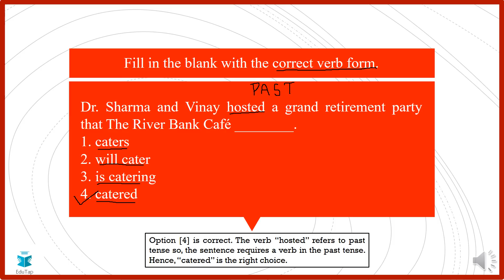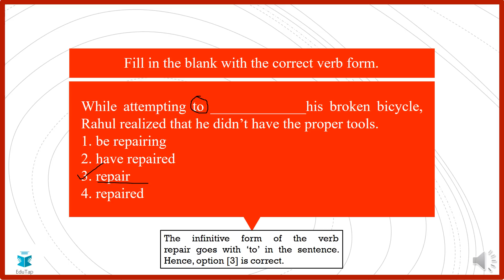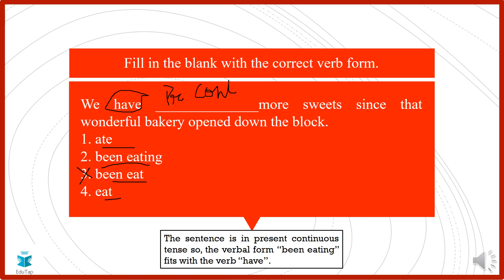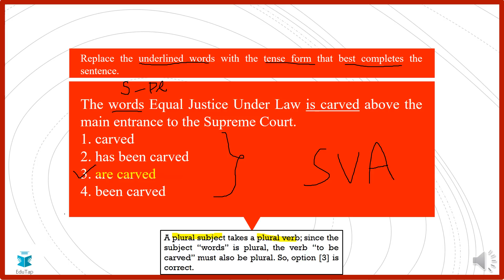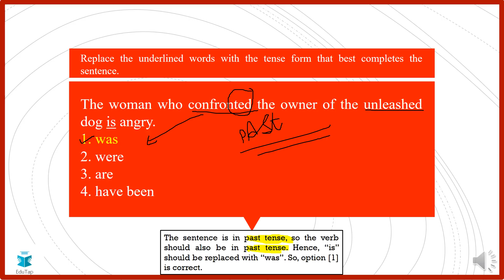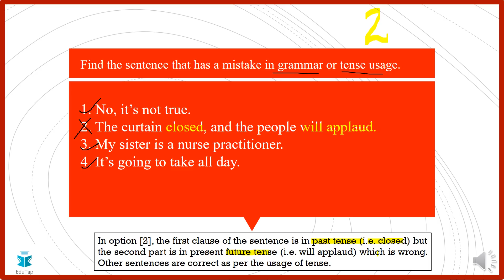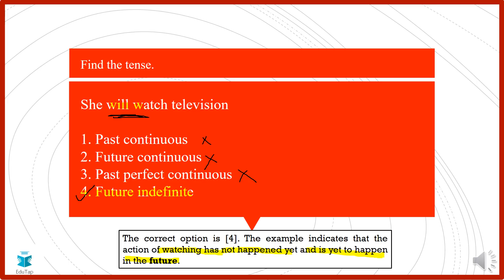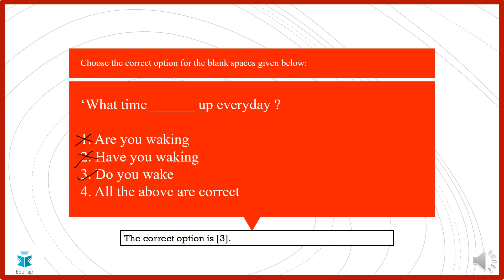लक्ष्य CTET 2020 | 15 most important questions | English content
In this video we shall be discussing – ( 15 most important questions)

PSTET Videos